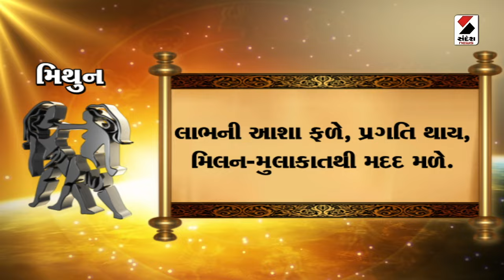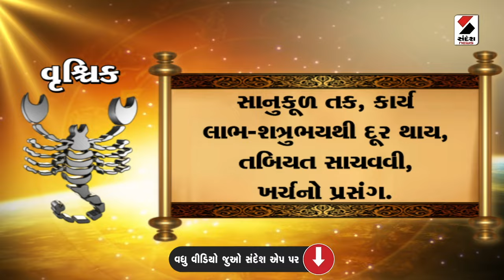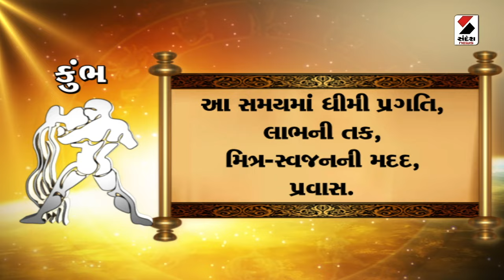Daily Rashifal LIVE | જાણો કેવો રહેશે આપનો 20 January 2024 દિવસ | Daily Horoscope